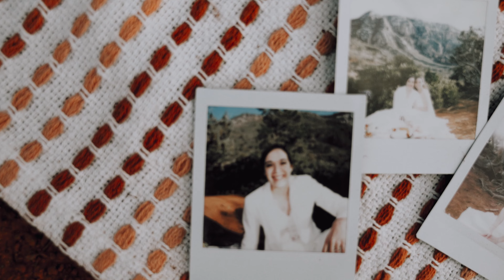SEDONA FULL DAY ELOPEMENT | LEXI + BRITTANY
Lexi + Brittany eloped in Sedona just the two of them. They started the day with a sunrise ceremony followed by a champagne pop and some bridal portraits and then we headed to the gym. Both Lexi and Brittany are school gym teachers and fitness is important in their relationship, so it was only fitting we have some fun in a place they love!

We took a midday break and then met back up for an off-roading jeep adventure up the mountain for sunset. They setup a little picnic on a blanket and played card games, ate cake, and took polaroid's of each other. When the sun started to set, they danced to their song and soaked in all the epic views.

Just before heading down the mountain, we had some fun in front of their jeep under the stars. It was a truly epic day and I had so much fun adventuring with these two!